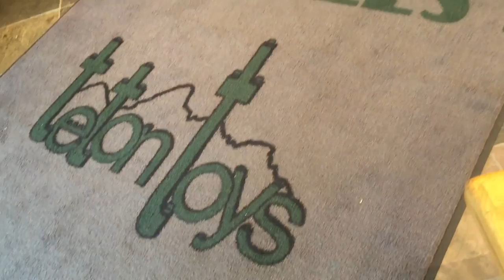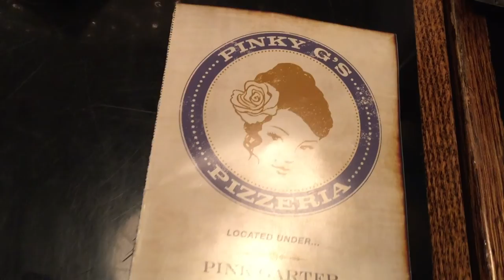VLOG #52: We will miss you Kayden! Happy Birthday!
Enjoy this weekend's vlog as we celebrate Kayden's life and wish him a Happy Birthday in Jackson Hole, WY.